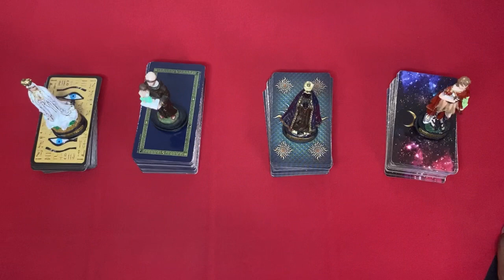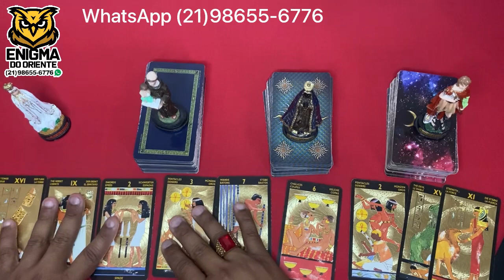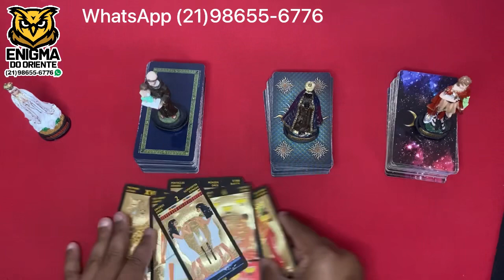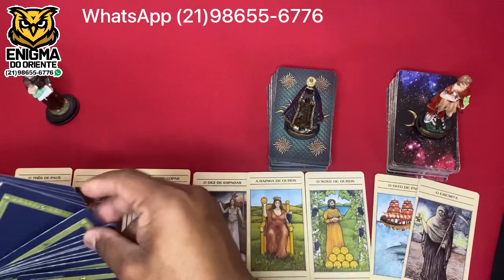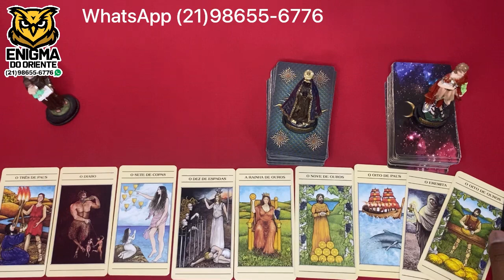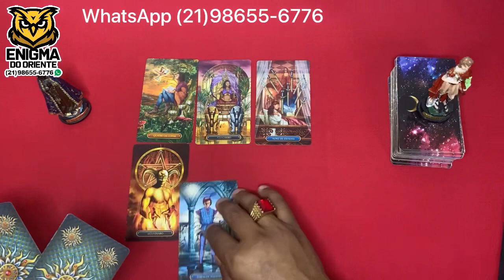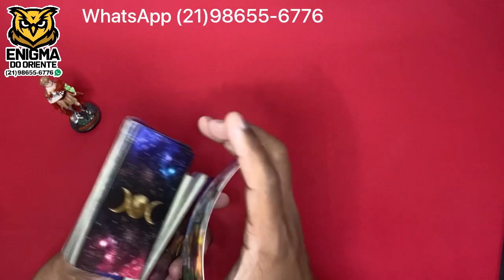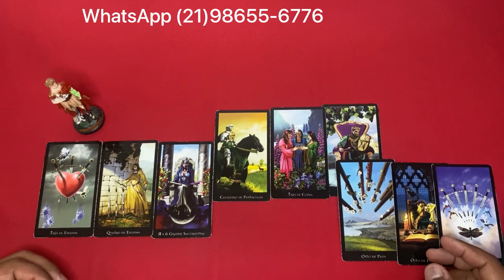📣🌞 O Tarot Responde